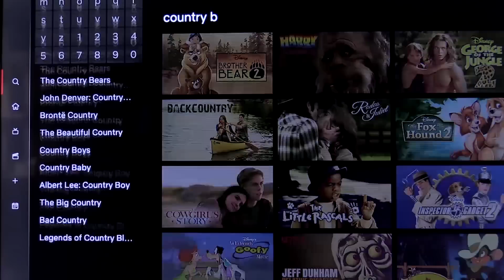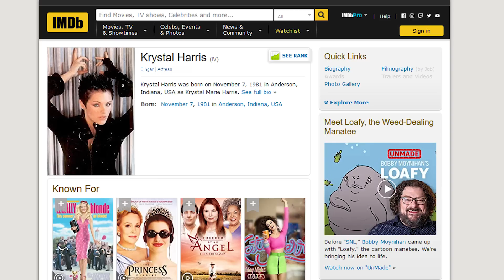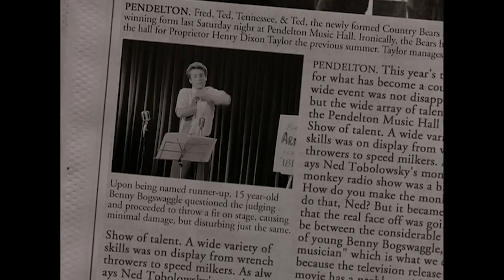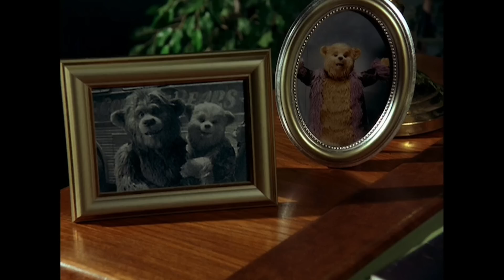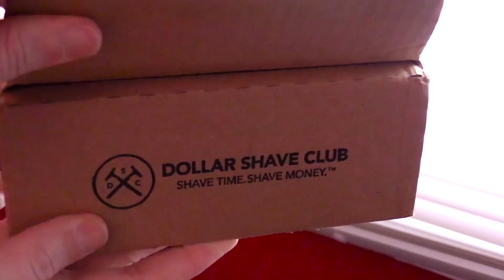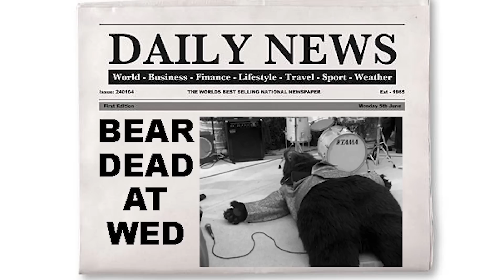The Country Bears - Nostalgia Critic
Join the Club with one of their Starter Sets for just $5. After that, the restock box ships regular-sized products at regular price.

Christopher Walken, talking grizzly's, and country music? How could anything in this go right? Well believe it or not, Nostalgia Critic finds a few things right in, The Country Bears.

The Country Bears is a 2002 American family musical comedy film, directed by Peter Hastings, produced by Walt Disney Pictures, and based on the Disney theme park attraction Country Bear Jamboree. The film stars Haley Joel Osment as the voice of Beary Barrington with supporting roles done by Christopher Walken, Stephen Tobolowsky, Daryl Mitchell, M.C. Gainey, Diedrich Bader, Alex Rocco, Meagen Fay, Eli Marienthal, and the voice talents of Diedrich Bader, Candy Ford, James Gammon, Brad Garrett, Toby Huss, Kevin Michael Richardson, and Stephen Root.